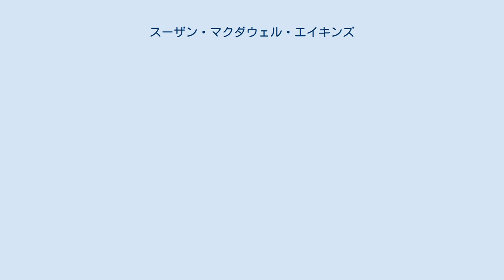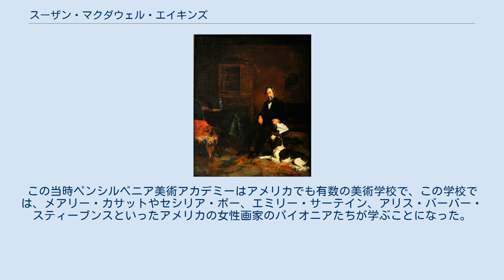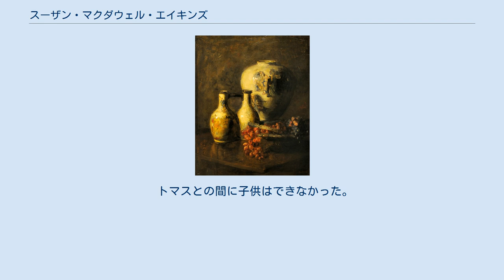スーザン・マクダウェル・エイキンズ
スーザン・マクダウェル・エイキンズ（Susan Hannah Macdowell Eakins、1851年9月21日 - 1938年12月27日）はアメリカ合衆国の画家である。
実写主義の画家・写真家・彫刻家のトマス・エイキンズと結婚した。
 フィラデルフィアに生まれた。
父親のウィリアム・H・マクダウェルは進歩的な思想をもつ版画家、写真家、画家であった。
自由な環境で育ち、絵に興味を持った、スーザンと妹のエリザベスには絵を描くためのスタジオが与えられた。
スーザンはピアノも巧みに弾いた。
 25歳になった1876年に、画廊で、トマス・エイキンズの作品、『グロス・クリニック』を見たのが、トマス・エイキンズと知り合うきっかけとなった 。
解剖学の授業の様子を描いた『グロス・クリニック』は論議を呼んでいた作品であったが、スーザンは、この絵を見て、トマス・エイキンズに絵を習おうと決意した 。
トマス・エイキンズが教えるペンシルベニア美術アカデミーに入学し、6年間学んだ。
この当時ペンシルベニア美術アカデミーはアメリカでも有数の美術学校で、この学校では、メアリー・カサットやセシリア・ボー、エミリー・サーテイン、アリス・バーバー・スティーブンスといったアメリカの女性画家のパイオニアたちが学ぶことになった。
スーザンはエイキンズに学び、写実的なスタイルを身につけ、1879年にはペンシルベニア美術アカデミーの展覧会に出展した最も優れた女性芸術家に送られる、メアリー・スミス賞（Mary Smith prize）の第1回の受賞者となった。
 1884年にトマス・エイキンズと結婚した。
トマスが教師であった時も、1886年に、トマスが女生徒に男性ヌードを描かせたとして美術学校を解雇された後も、トマスを支えた。
それぞれ家の中に別のスタジオが作られたが、結婚後はスーザンの絵を描く機会は減少した。
夫が写真の分野に興味を持つと、スーザンもその情熱を共有した。
1898年にフィラデルフィア写真サロンの会員になり、サロンに作品を出展した。
 トマスとの間に子供はできなかった。
1916年にトマスが没した後、精力的に作品を描くようになった。
1938年に没した。